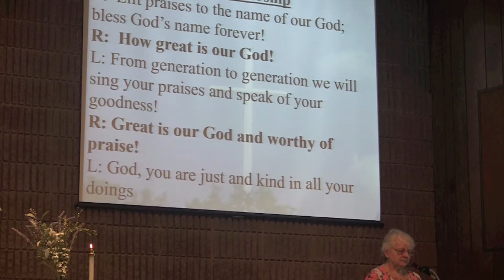Sunday Church Service, September 15, 2019